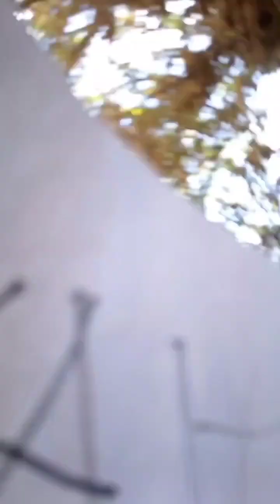Mga Tunay na Henyo, na hulaan agad😂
Ang galing NG mga team Pandamayan hulaan agad, tunay na Henyo.